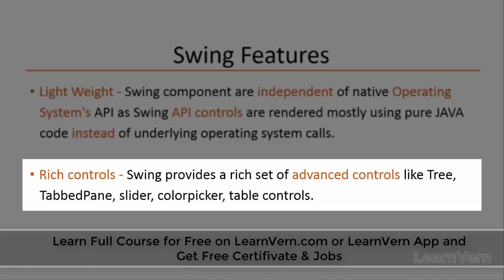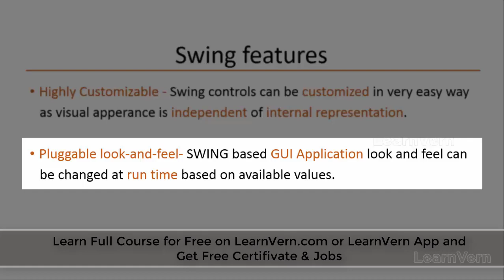What Is Swing And Its Features In Core Java In Hindi? | LearnVern